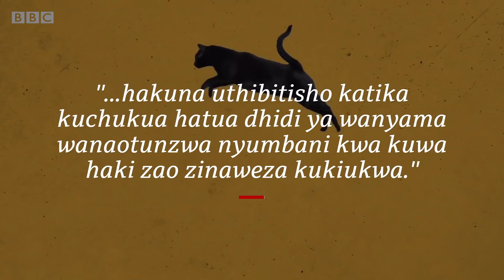🐕🐕🐈🐈Paka na mbwa wafukuzwa majumbani kwa hofu kuwa watawaambukiza virusi vya Corona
Wamiliki wa paka na umbwa 🐕🐈katika baadhi ya mataifa ya mashariki ya kati, wamewafukuza na kuwatelekeza wanyama hao vipenzi kwa hofu kuwa huenda wakawaambukiza virusi vya Corona.

Shirika la afya duniani WHO linashauri wamiliki wa wanyama vipenzi  kuimarisha hali yao ya  usafi ili kuwalinda dhidi ya kuambukizwa virusi vya

CoronaHadi kufikia sasa hakuna ushahidi kuwa wanyama hawa wanaweza kusambaza virusi hivi hatari.